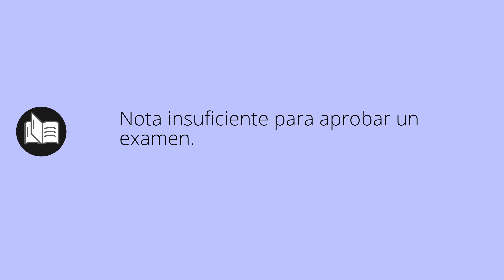Que significa APLAZO • aplazo SIGNIFICADO • aplazo DEFINICIÓN • Que es APLAZO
Que significa aplazo en español. Cual es el significado y definicion de aplazo. que es aplazo. aplazo definiicon en español. Todos los significados y definiciones del diccionario español.

Diccionario de la RAE (Kindle):
Diccionario de la RAE (Tapa dura):
Diccionario de primaria VOX:
Diccionario Esencial de la Lengua Española:
Diccionario Cambridge Español - Inglés: